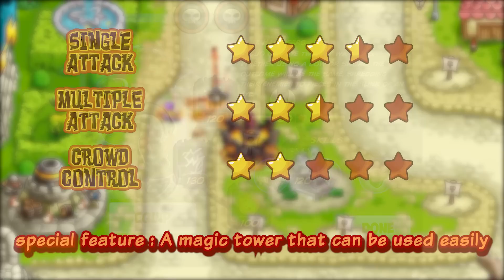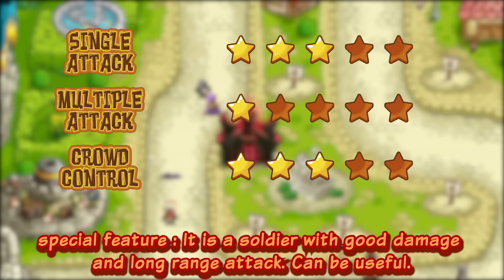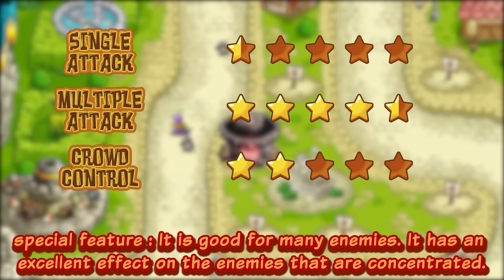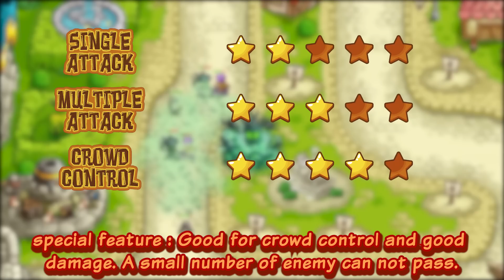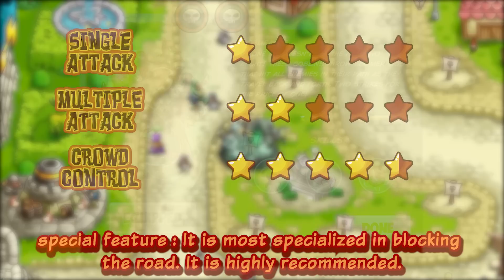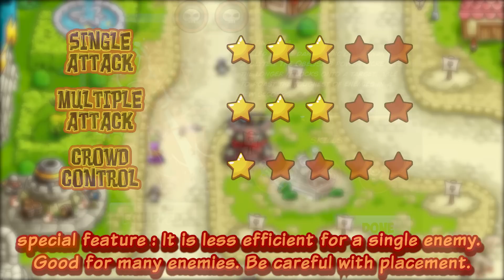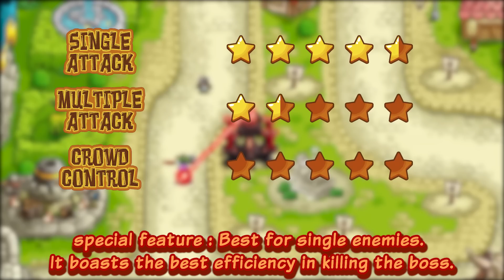⚔Vengeance all tower review- Kingdom Rush VENGEANCE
Kingdom Rush VENGEANCE all tower review

Goblin war zeppelin, blazing gem, grim cemetery, wicked sisters, rotten forest, orc shaman, elite harassers, bone flingers, goblirangs, specters mausoleum, melting furnace, dark knights, dark knights, infernal mage, orc warriors den, shadow archers